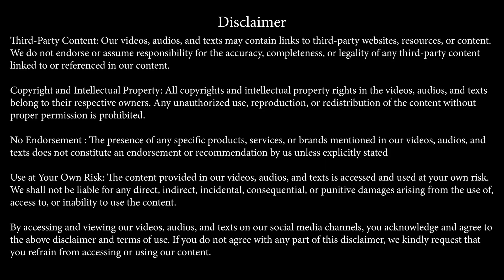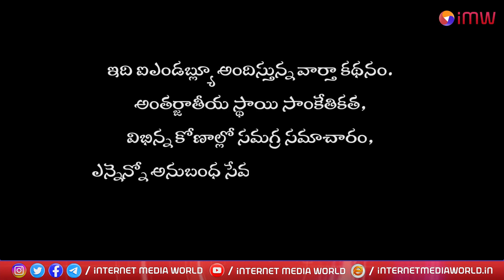హైదరాబాద్‌ రోడ్లపై ఎలక్ట్రిక్‌ బస్సులు... ప్రత్యేకతలివే | TSRTC To Run Electric Buses In Hyderabad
Introducing Internet Media World (IMW): Unleashing the Power of Digital Media for Functional Supremacy and Factual Empowerment

Step into the world of limitless possibilities, where voices are amplified and dreams are realized. Welcome to Internet Media World (IMW) – an internet media platform like no other. IMW is not just a platform; it's a transformative journey that invites you to be part of the extraordinary.

IMW is a vibrant oasis where your voice matters, your needs fulfilled and aspirations met.  It's a world for the passionate, the dreamers, and the change-makers who refuse to follow the beaten path. Our mission is simple: to connect, inspire and empower individuals to create a ripple effect of positive change and achieving wholesome human development

IMW is not just a companion; it's a force that empowers your pursuit of happiness.Imagine a place where petitions are not just words on a screen, but powerful calls to action that ignite movements. IMW empowers you to raise your voice, rally support, and make a real difference. Your grievances won't fall on deaf ears here; IMW acts as a megaphone, amplifying your concerns and demanding the attention they deserve and ultimately to find solutions.
But IMW doesn't stop there. It goes beyond the realm of traditional media by providing an immersive experience tailored to your interests. Explore a rich tapestry of all-category news that keeps you informed, engaged, and in touch with the world. Discover a shopping paradise, where you can find products and services that align with your tastes and aspirations besides  being purse friendly. Over and above IMW services enhances your position by improving your living standards.

IMW with its uncompromising integrity, is more than just a platform – it's a community. People-centered approach of IMW ensures that you're never alone on this journey. Connect with like-minded individuals, intellectuals, and passionate volunteers who share your drive for change. Together, we can forge connections that transcend borders and make an impact from the grassroots level upwards.

Picture the excitement of being part of a movement that seeks rewriting the rules that are unjust, bridging the gap between government and the people, and working tirelessly towards your empowerment.
At IMW, we're fuelled by the power of unity and the belief that together, we can transform the world. Join our vibrant community, where we challenge norms that are not in order, break barriers, and create real change. Together, we'll shape a future that inspires generations.